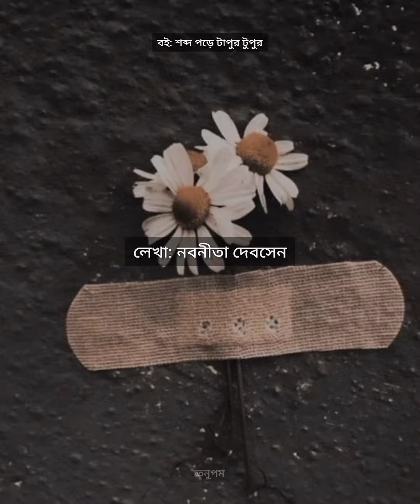নবনীতা দেবসেন | শব্দ পড়ে টাপুর টুপুর | এই বই থেকে একটি কবিতা | বাংলা কবিতা আবৃত্তি | পাঠ- তনুপম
নবনীতা দেবসেন
শব্দ পড়ে টাপুর টুপুর বই থেকে একটি কবিতা
পাঠ- তনুপম

গান: ভালোবাসা তোমার ঘরে বৃষ্টি হয়ে নেমে আসুক

অনেকদিন পর আবার বাংলা কবিতা দেওয়া শুরু হলো, এবার ধারাবাহিক ভাবে চলবে। পাশে থাকবেন। ধন্যবাদ🙏💕
-তনুপম